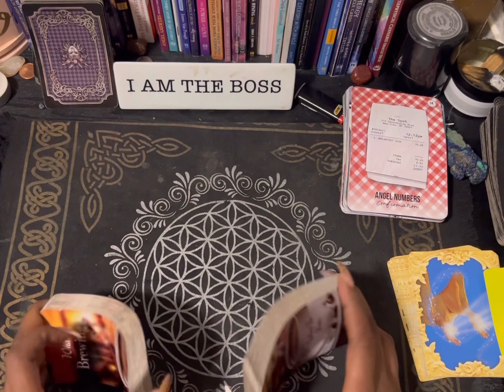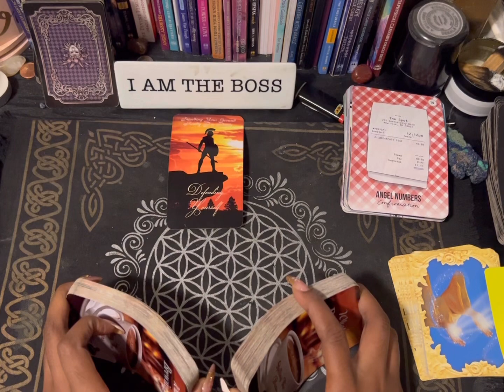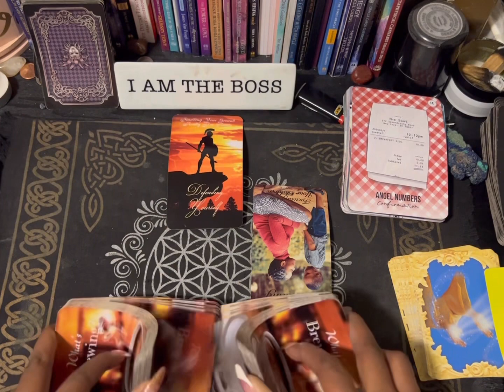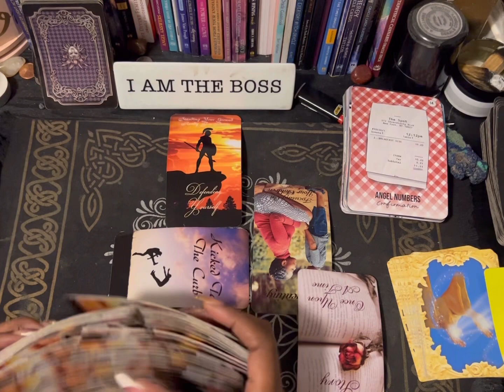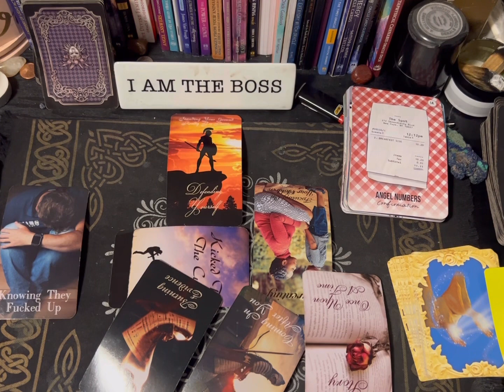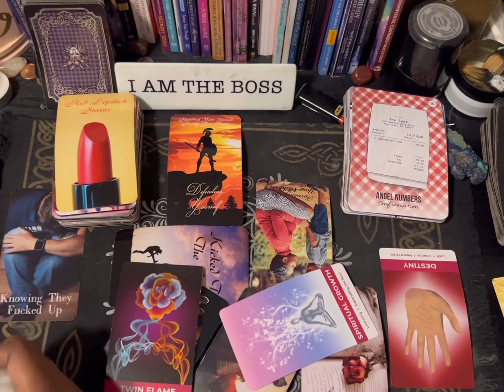￼￼￼￼￼￼￼ ￼￼￼￼￼￼♏️￼ ￼Defending yourself and you know it’s over, hiding a baby, low key 🔑 moves!